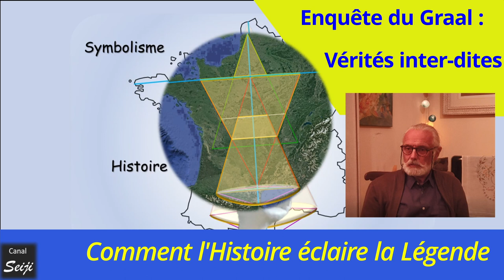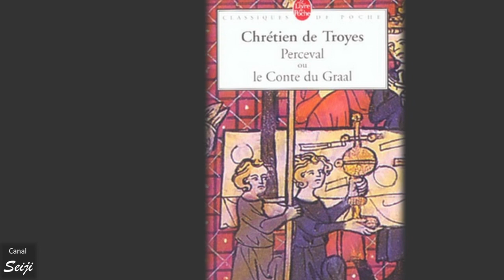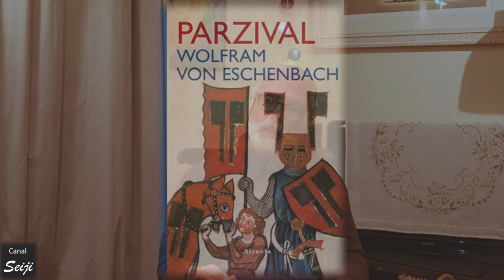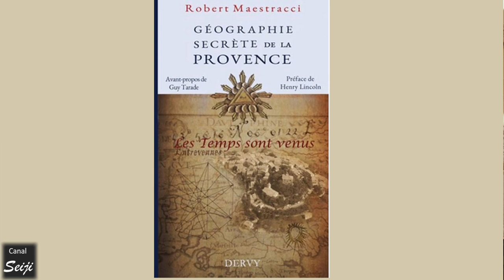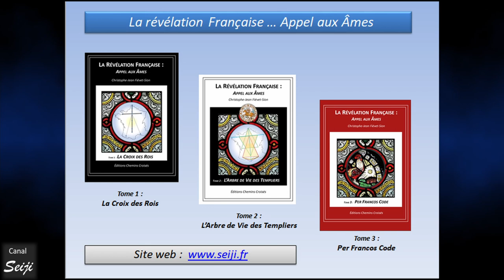Enquête du Graal : Vérités inter-dites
Dans cette "petite causerie entre amis" ce sont des hypothèses inédites qui sont exposées au fur et à mesure des questions et réponses.
Qu'est ce que le Graal ?
Où trouve t'il son origine ?
A-t'il réellement existé ?
De quel sens caché la légende du Graal est elle porteuse ?

C'est la découverte de deux messages de géométrie sacrée inscrits sur la France, dont l'un par les Templiers, qui permet d'apporter des réponses nouvelles.

Il y a là de sérieux indices permettant de relier le Graal à l'œuvre de géométrie sacrée inscrites sur la France par les Templiers. Encore fallait-il qu'elle fut découverte pour pouvoir établir ce lien.

C'est donc cette découverte de ce qui constitue le testament spirituel caché des Templiers qui a permis ces nouvelles révélations sur le Graal.

Celles-ci pourraient bien être la vérité sur le Graal, voire le Graal lui-même ... Divers indices concrets apparaissent au fil de la discussion, qui viennent étayer cette possibilité.

En ce début de septembre 2021 ce sont donc à la fois le testament spirituel des Templiers et le Graal qui sont enfin dévoilés : soit exactement 700 ans après que Guillaume Bélibaste, le dernier cathare à périr sur le bûcher (en août 1321) ait prononcé cette phrase :

"Au cap des 700 ans, le laurier refleurira" ...

Hasard ou coïncidences ?